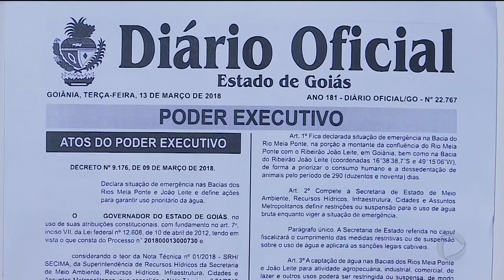GR - Falta de água: Governo decretou situação de emergência - 13-02-2018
O Governo de Goiás decretou hoje situação de emergência nas bacias dos rios Meia Ponte e João Leite pelo período de 290 dias. E anunciou ainda uma série de medidas pra evitar a falta d'água em Goiânia. No final do ano passado o goianiense sofreu com a seca. E, este ano, deve ser pior. A situação de emergência foi decidida por causa da pouca chuva, nos últimos 20 anos, na região dos dois rios.